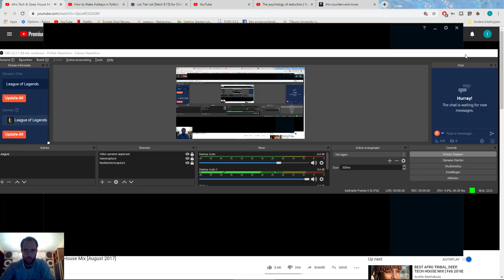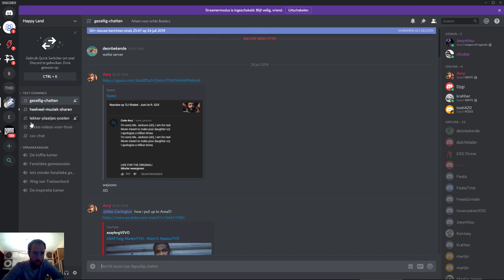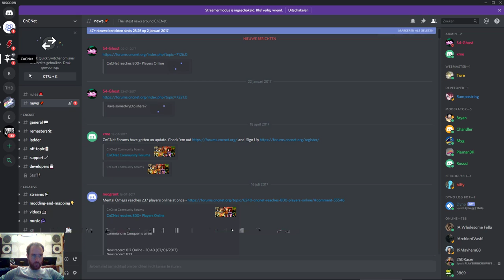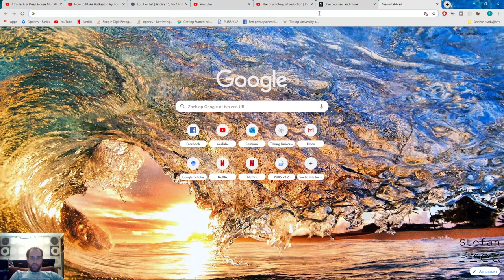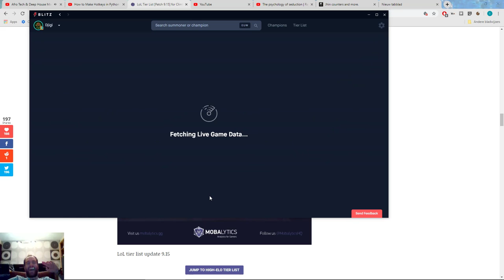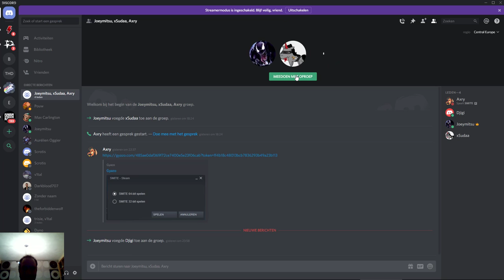League of Legends